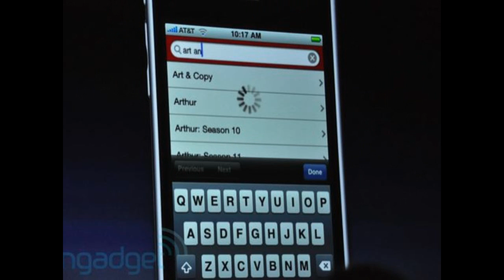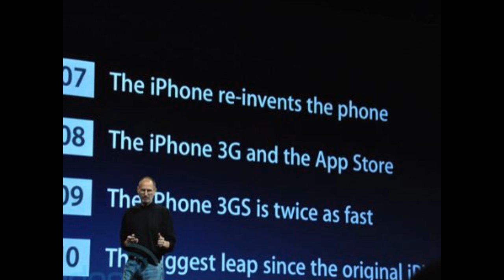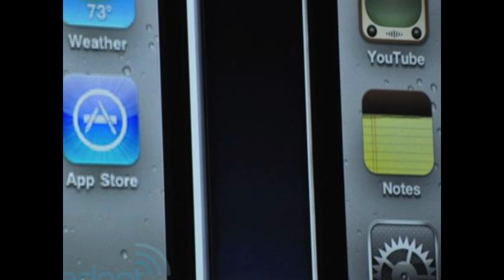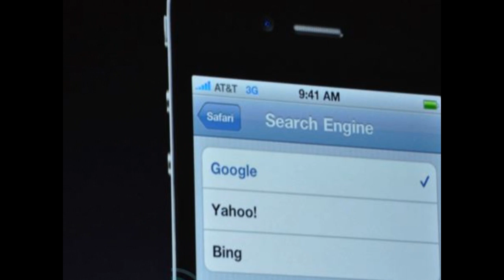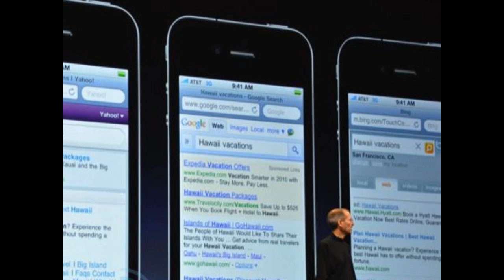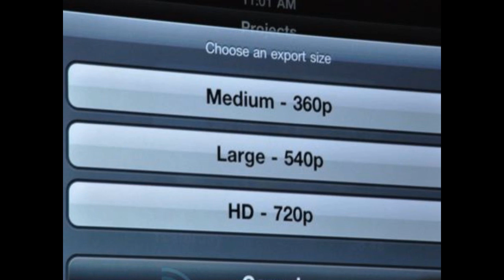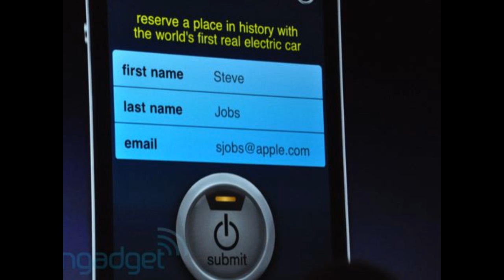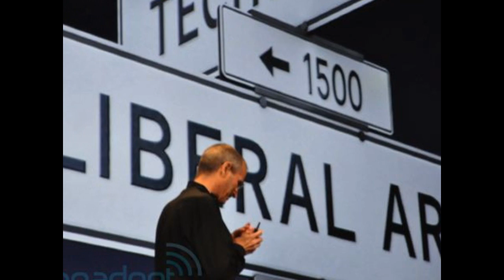WWDC10 - iPhone 4 unveiled (slideshow) !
iPhone 4 has been unveiled few minutes ago ! (Photo credits : Engadget.com)
According to Engadget :

"The stainless steel band that goes around the phone is an antenna system, while also providing the main structure of the phone, though it's plugged into the same old GSM / UMTS radio you all know and love -- there's a reason they didn't call it the iPhone 4G. There's also of course that front facing camera we were all anticipating, a rear camera with LED flash, and a new high resolution display that doubles the pixels in each direction (960 x 640) for a 4X overall pixel count increase -- Apple calls it a "Retina Display." It's rated at 326ppi, which Apple claims is beyond the human eye's limit of distinction. Check out an example of the new screen up against the iPhone 3G after the break. Similar to the iPad, it's an IPS display, offering 800:1 contrast. Naturally, it's still the same old 3.5-inch size. Under the hood is the A4 processor that runs the iPad. Despite the new engine (and the 25% thinner chassis), Apple managed to make the battery slightly larger, and the new handset is rated at 7 hours of 3G talk, 6 hours of 3G browsing, 10 hours of WiFi browsing, 10 hours of video, and 40 hours of music. Oh, and that WiFi? It's 802.11n now. The camera has been bumped to 5 megapixels, with 5X digital zoom and a "backside illuminated sensor," which now can also record HD video at 720p 30fps.